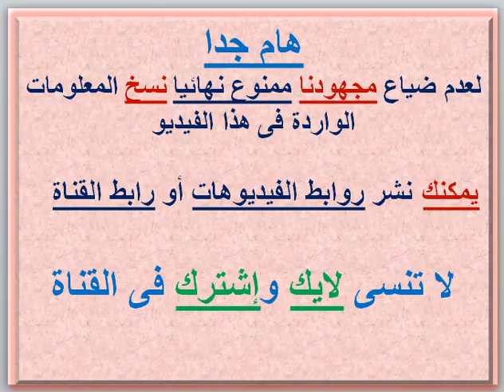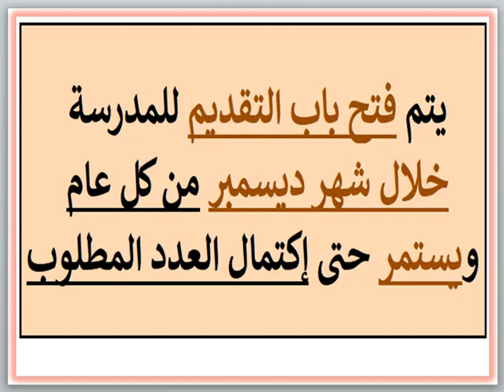مصروفات ومعلومات عن مدرسة الشهيد سمير جوهر الحديثة للغات (أوسيم - الجيزة) 2024 - 2025